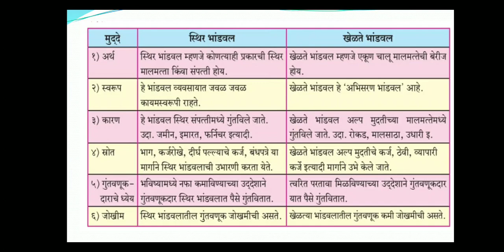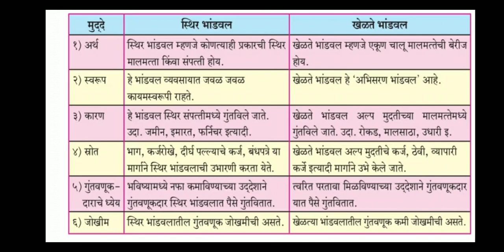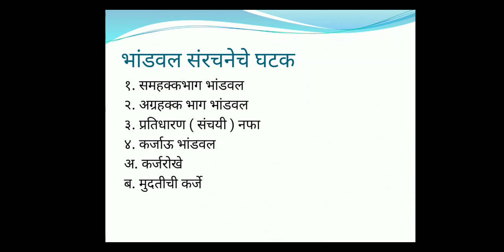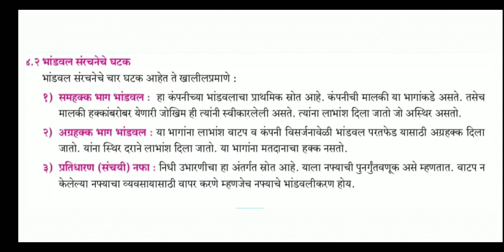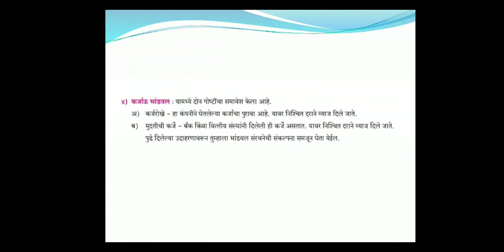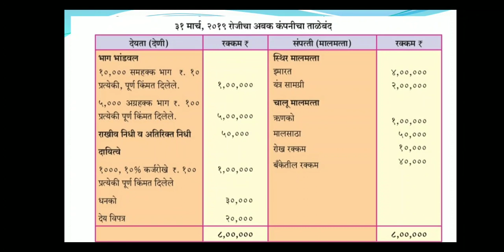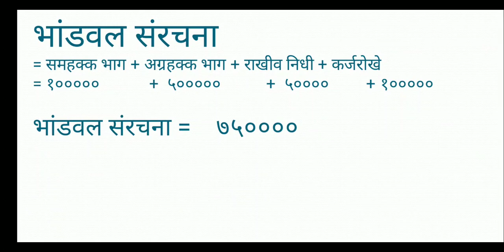12th SP marathi medium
Lecture 4. Introduction to corporate finance